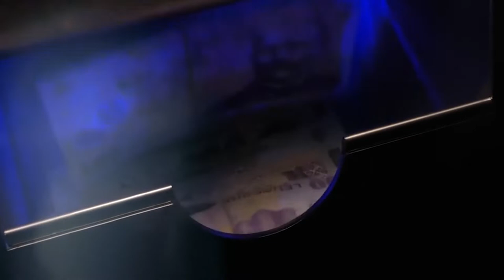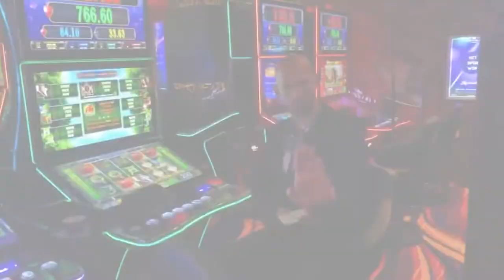This is HOW Andrew Tate Analyze Money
💵 JOIN HUSTLERS UNIVERSITY 2.0 💵